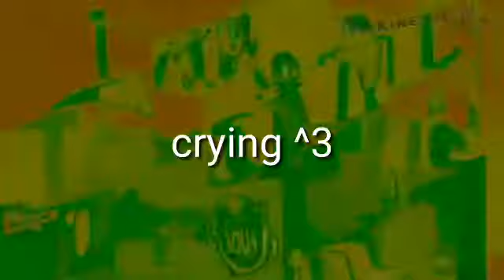Preview 2 Crusaders Effects R3 (3/15)